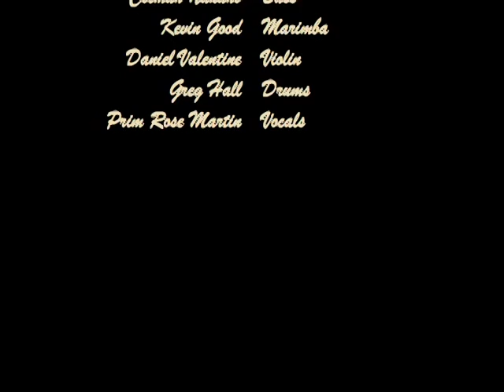The Elder Tree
The debut performance of "The Elder Tree" composed by Steven Kai van Betten